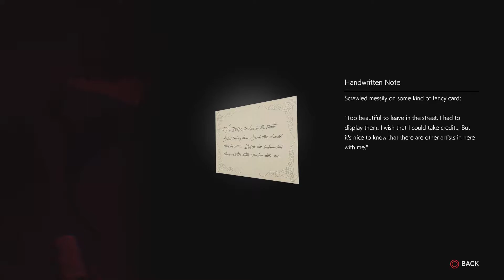Randle plays the evil within 2: Descent into madness.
The further we get into the town hall the more we discover how twisted Stephano's mind is, we find that with all the nightmares he has thrown at us he might not be the only one controlling the STEM.